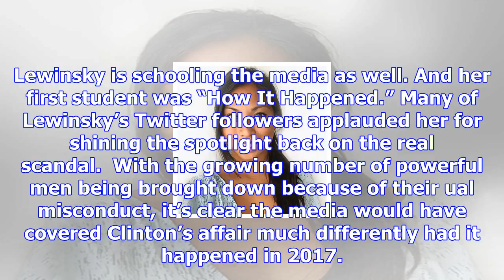Monica lewinsky 'fixes' title of hln special to focus on the real scandal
Karwai Tang via Getty Images 840 This time around, Monica Lewinsky won’t let the media lasciviously ...